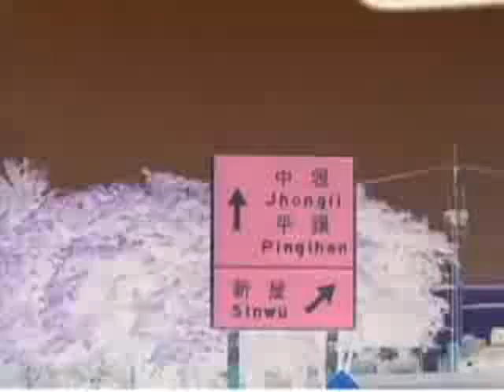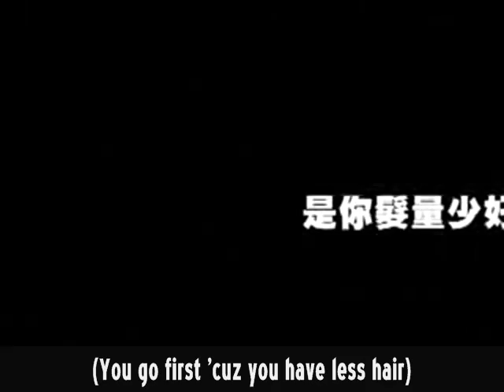Behind the scene of Brown Sugar Macchiato - Pt. 1 (w/Eng sub)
BBT members talk about behind-the-scene of Brown Sugar Macchiato.

Wo Ai Hei Se Hui is a Taiwanese variety show mainly focusing on developing and promoting potential young showbiz stars.

我愛黑澀會 陳建州 張世明 ANDY 黑人 Blackie 老大 黑Girl 黑澀會美眉 Hei Se Hui MeiMei 容嘉 小香 大牙 Apple MeiMei 丫頭 小薰 鬼鬼 小蠻 筱婕 瑤瑤 洪詩 玉兔 勇兔 蚊子 糖果 Taco Hannah 漢娜昆凌甜兒酪梨冰冰元元蓓蓓 娉娉 祐祐 莎莎 玉兔 陶子 米奇 Albee 點點 菀菀 少少 宇庭 小華 薔薔 驢子 巧克力 辛靜 A-so 豆腐奈子阿侃 NaNa 妖嬌 Channel V

Muo Fan Bang Bang Tang, similar to Wo Ai Hei Se Hui, is a Taiwanese variety show mainly focusing on developing and promoting potential young showbiz stars. Since its debut in August 2006, the show has gathered many large fan bases in Asian countries.